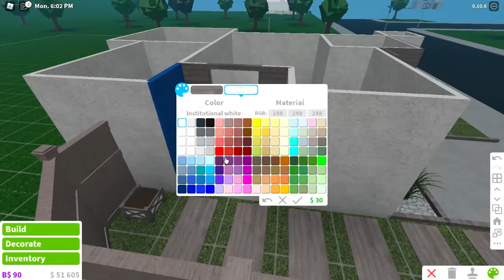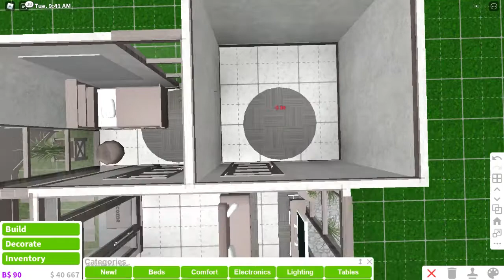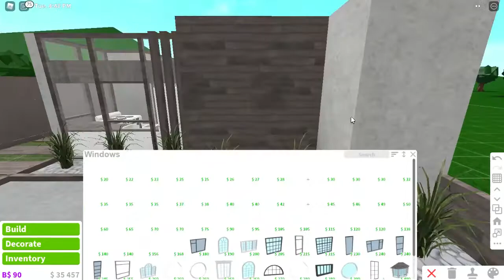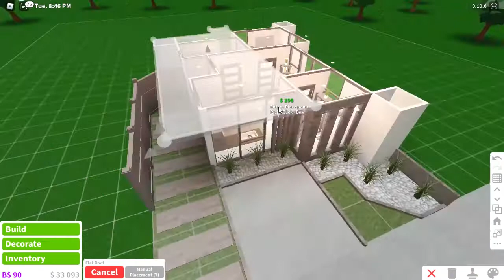21K Modern House | No Gamepass | Bloxburg Build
🏠 21K Modern House

👉House Details:
2 Bedrooms
1 Bathroom
1 Kitchen
1 Parking Lot

👉Gamepass needed: None

No sorry, I need money to make house.

👉Can I copy your builds?
Yes! I will be happy if you copy it!